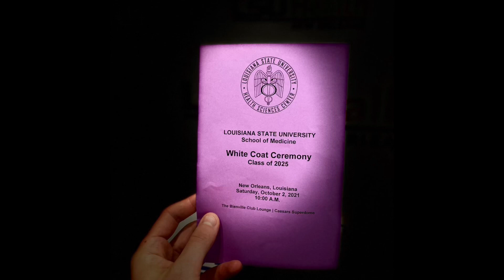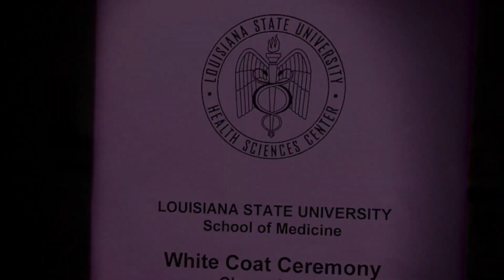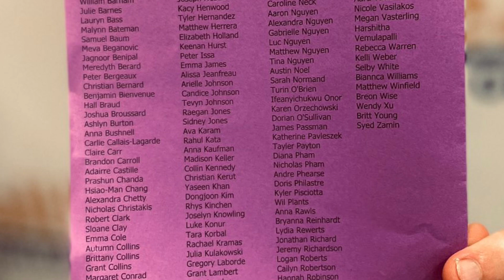“It’s just the Beginning” - White Coat Ceremony 2021!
You will be a great doctor, hang in there, never quit !!

Thank you to all of y'all for sending me photos of yourselves to make this video - we did it together!

The Lyrics -
Verse 1
This is one of those days you’ll remember forever
We made it this far
When you feel down and like giving up
Look back to this day, you'll be okay

Chorus
This is jus the beginning
Of our journey to bring healing
To patients everywhere, battling with disease

We will study hard
Until the day when we become doctors

Verse 2

No one promised that this journey be easyy
Or the burden be light
Every moment you sacrifice will pay off to save a life

Chorus

Bridge
We got white coats now
It is too late too back down
We ain’t gonna muscles and enzymes defeat us
No quit, moving ahead
We won’t back down, our hearts beat red
bringing healing to all is in our blood

Flow

Chorus

We're gonna be great Doctors!
~ Austin (Tiger)